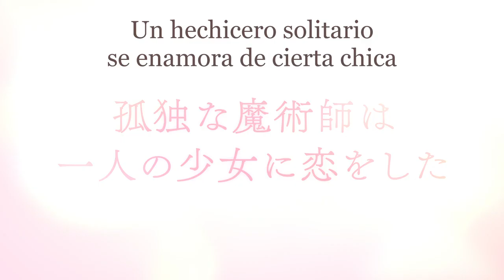An Archdemon’s Dilemma: How to Love Your Elf Bride | Tráiler Oficial SUBTITULADO | Brain's Base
Puede que Zagan sea el hechicero malvado más temido, pero cuando se trata de interactuar socialmente, es el más inepto. Todos esos días estudiando las artes oscuras no le servirán de nada cuando se enamora a primera vista de Nephelia, la hermosa esclava elfa, y gasta toda su fortuna en comprarla, pero como es un mal conversador, no tiene ni idea de cómo relacionarse correctamente con ella. Así comienza la incómoda convivencia entre un hechicero que no tiene idea de cómo transmitir su amor y su esclava que anhela a su amo pero no tiene idea de cómo atraerlo.
Sin tener ni idea de cómo hablarse, comienza el incómodo romance entre un hechicero torpe y una elfa tímida.

El anime de "Maō no Ore ga Dorei Elf wo Yome ni Shitanda ga, Dō Medereba ī?" se estrenará en primavera/otoño (según el hemisferio) de 2024, sólo en Crunchyroll.